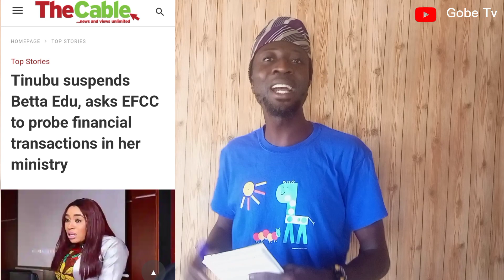Reasons why Tinubu removed Beta Edu as minister